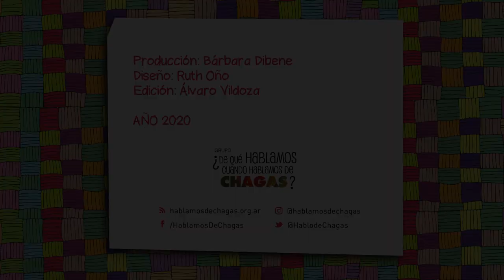Querida Familia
Título del cuento: "Querida familia"
Cuentera: Adriana León
Contexto de producción: taller “Arte y Chagas: expresiones para pensar un problema complejo” realizado en el marco del I Simposio Brasilero de Entomología Cultural, que tuvo lugar en Feira de Santana (Estado de Bahía, Brasil) en mayo de 2013.